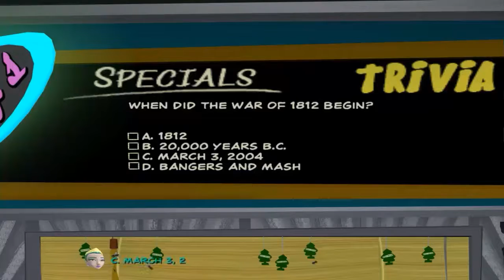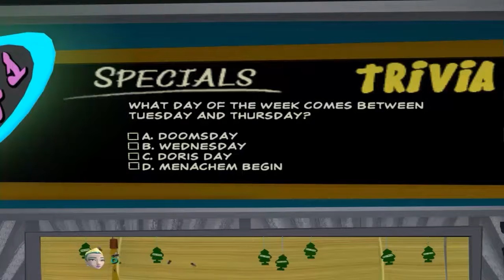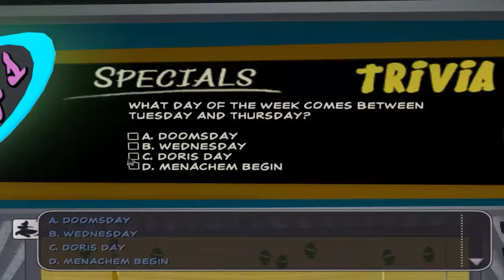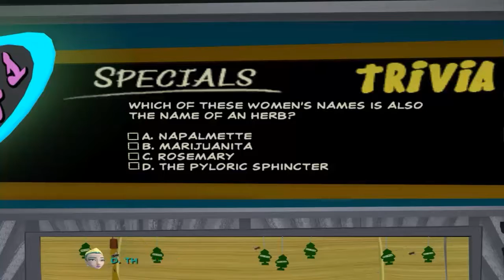Sam & Max Season 2: Episode 1 Ice Station Santa [Blind] Part 3 (Stinky's Dinner)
We head over to Stinky's Dinner. Finally, that place always bugged me. because all last season it was never open.

Sam&Max Season 2: Episode 1 Ice Station Santa: PC Steam